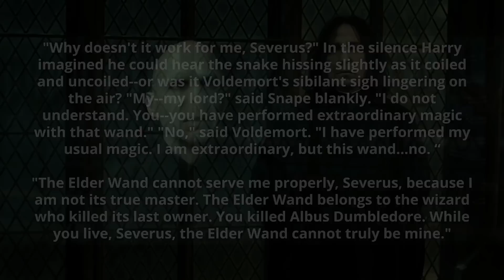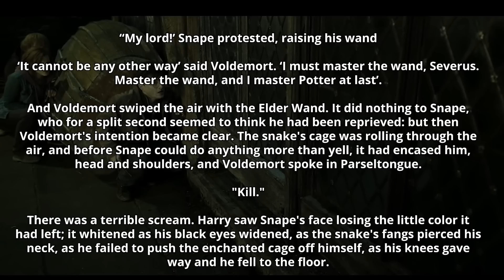¿Por Qué Snape No Se Defendió de Nagini? - Teoría de Harry Potter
¡Travesura realizada!